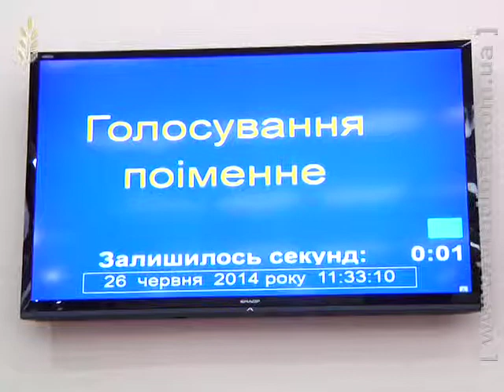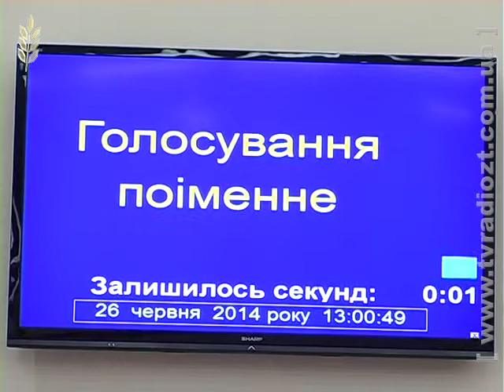ЖОДТРК. Новини. Сесія обласної ради: погрози, допомога, шанс для ТТУ